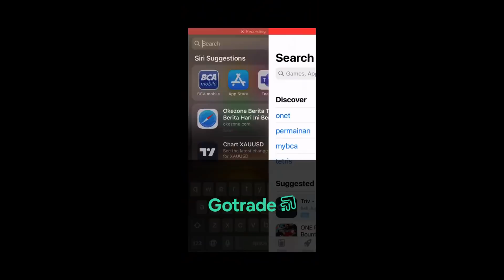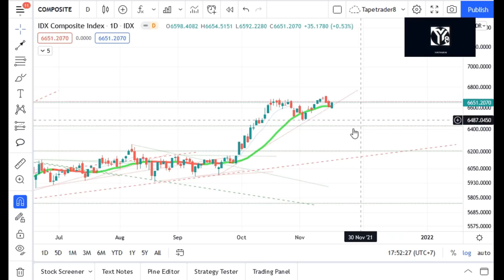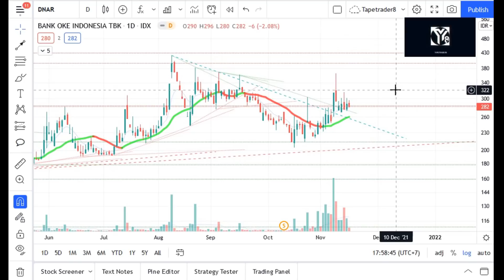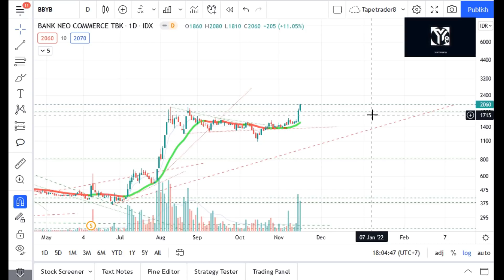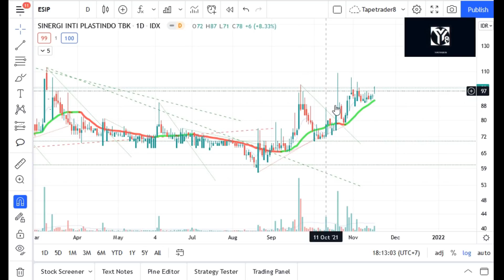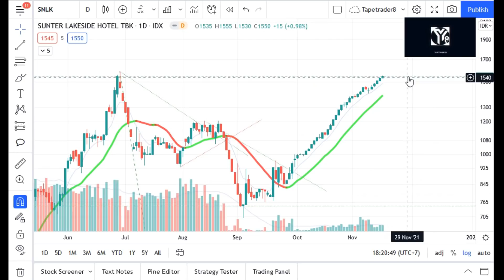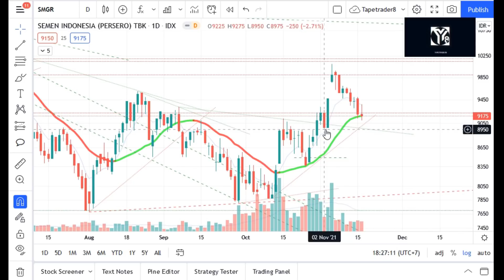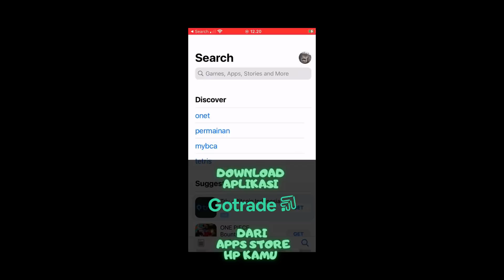SEMOGA MANTUL FIRM IHSG DAN BENERAN ALL TIME HIGH , DENGAN SAHAM SAHAM INI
Ati2 penipuan mengatasnamakan Yzsha, Yuza_Sha  atau Tapetrader8  atau Forum_saham, Untuk mengikuti yg link resmi kami,  bisa diliat detail dibawah ini :
1.  untuk buka account Go trade investasi di saham amerika  bisa menggunakan link ini

2. Untuk Ikutan  forex  workshop simple indikator untuk profit konsisten